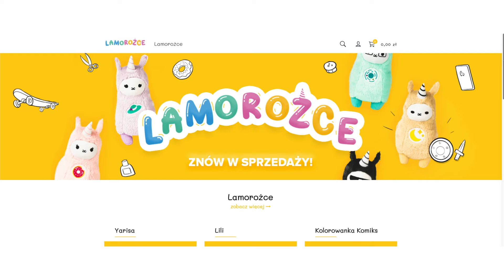SAMA W MIEŚCIE PRZEZ 24H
HEJKA